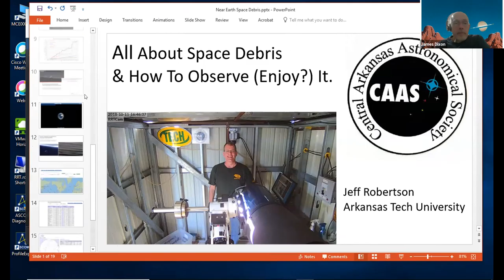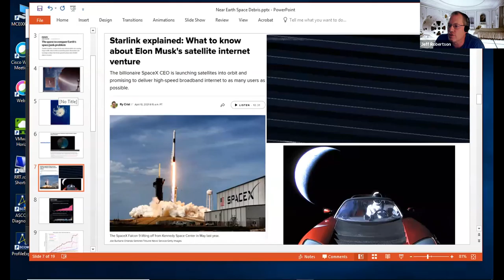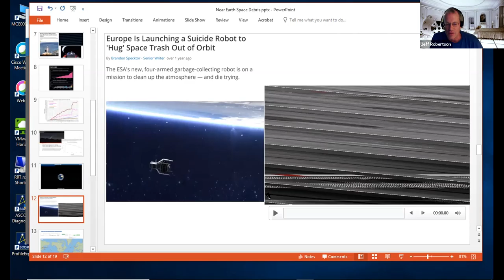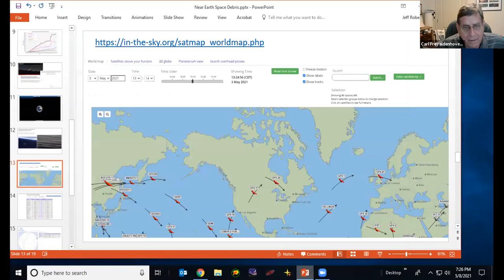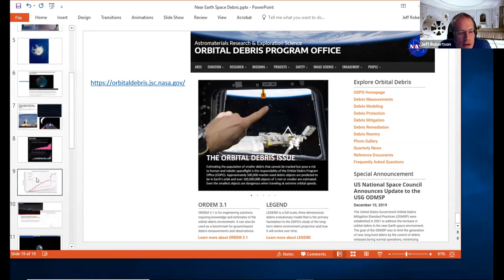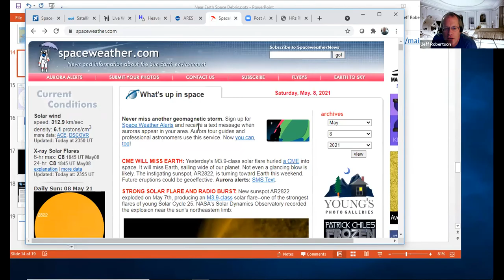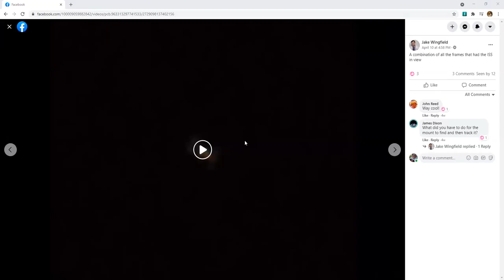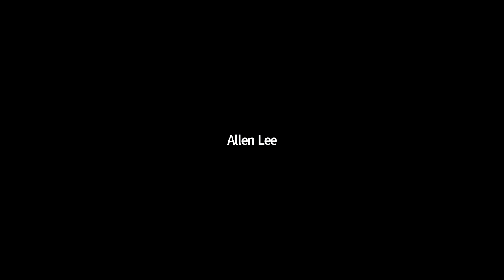CAAS May 2021 Monthly Meeting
Central Arkansas Astronomical Society May 2021 meeting.  This month we learn about space junk and the problem it causes with space flight.